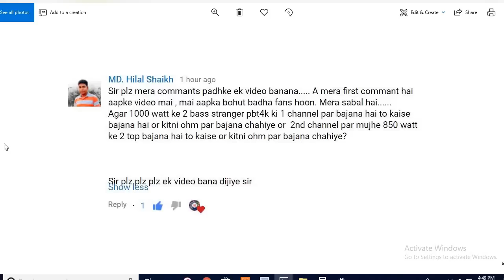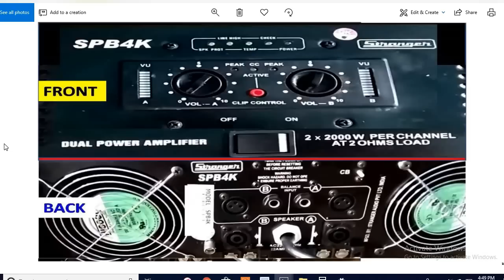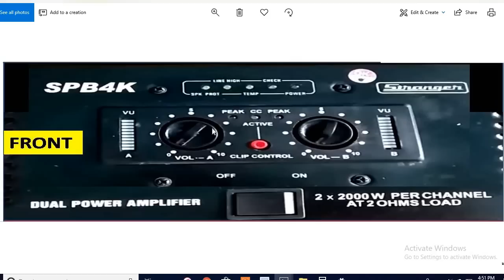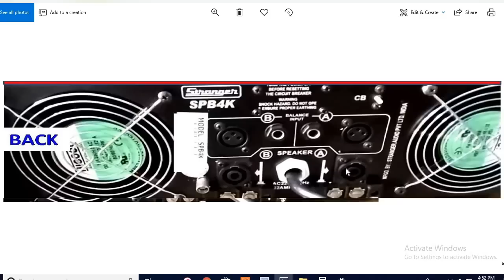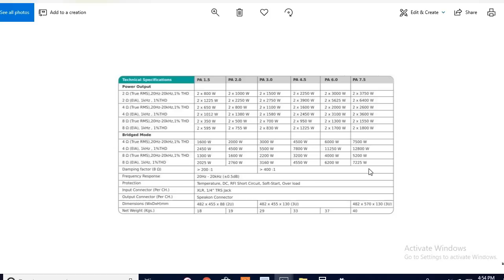Stranger SPB4K Dual Power Amplifier Speaker Load Calculation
Stranger SPB4k Dual Power Amplifier Speaker Calculation

1.NIKON 7000D DSLR
2. CANON 700D DSLR
3. CANON 1300D DSLR
4. I PHONE 6S PLUS
5.GoPro Hero5 Black Action Camera
6.Green BackDrop Background 8x12 Ft for Studio Backdrop
7.Digitek DTR-510VD Professional Tripod
8.Rode MicROPHONE
9.FILMCITY Jib Crane
10.Light Reflector
11.Mini Tripod(MOBILE)
12.DSLR Camera Track Dolly Slider
13.DSLR Video Camera Stabilizer Steadycam
14.LAPTO CORE I7 FOR EDITING
15.Umbrella Video Light Studio Kit
16.JBL GO Portable Wireless Bluetooth Speaker
17.Mi 20000mAH Power Bank 2
18.professional backpack

1.Yamaha MG06X 6-Input Compact Stereo Mixer
2.Boss DD-3 Digital Delay Pedal
3.Behringer EQ700 Graphic Equalizer
4.Shure SM58-LC Cardioid Vocal Microphone
5.Rode NT1KIT Cardiod Condenser Microphone
6.Pop Filter
7.CHEAP Professional Condenser Microphone Mic
8.PYLE - 48v Phantom Power Supply
9.PreSonus Audiobox iTwo Studio USB/iPad Hardware/Software Recording Kit
10.Roland Micro Cube GX Amplifier
11.MEDHA Portable Rechargeable PA Amplifier Cube-40DX with Speaker FM,BLUETOOTH& USB Player
12.Roland JUNO-DS88 88-key Synthesizer
13.OCTOPAD SPD 20X
14.Roland SPD-30 Version 2 Octapad
15.Roland SPD-SX Sampling Percussion Pad
16.Roland HandSonic HPD-20 Digital Hand Percussion
17.Double Gajra Tabla